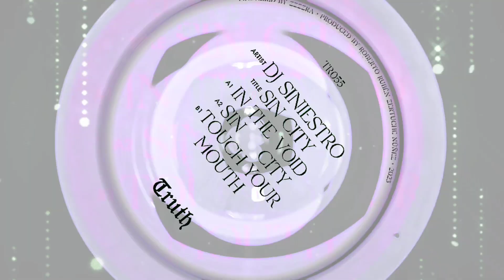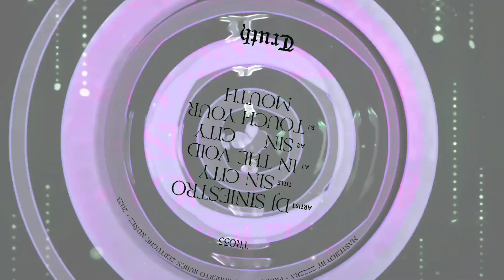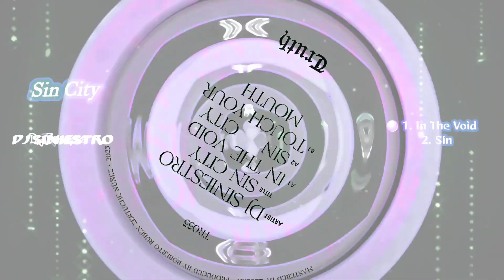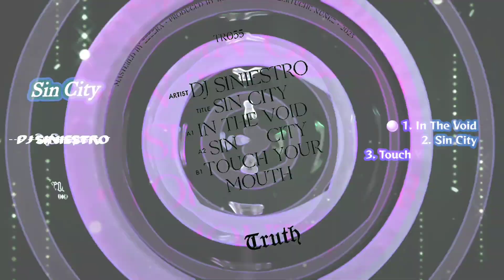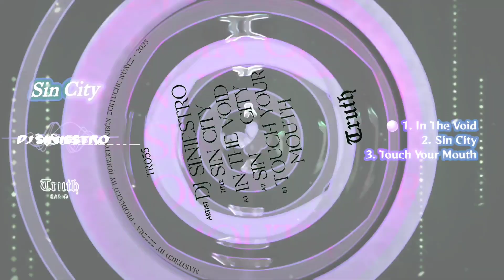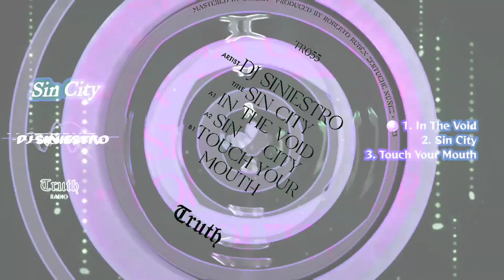Dj Siniestro — In Te Void 【Truth Radio】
🟣 Get It ⤵️

•Artist: Dj Siniestro
•Label: Truth Radio
•Format: Digital Album
•Country: Denmark 🇩🇰
•Release: November, 31 2023
•Genre
•Style

•Tracklist:

1. In The Void 🔸️
2. Sin City
3. Touch Your Mouth

Credits & text by artist/label

Produced by Roberto Rubén Zertuche Núñez

Mastered by Zzzzra

We love music and your support is our engine.

@vybz_lab | vybz.abxve

All tracks are in low mp3 format (128kbs or less) to respect the original work. We only promotes music that we love

Getting (or Streaming) the Original Format is the legally way to get quality and support the master-copy to have a better sound experience.

All links have an easily access on our Networks videos description where have directly access to their Artist/label webstores.

Underground Cult.